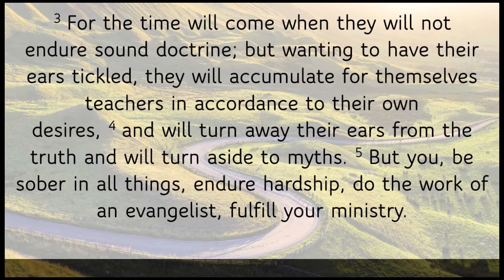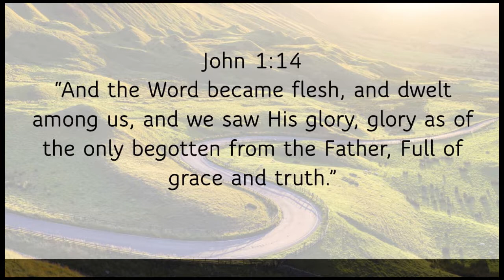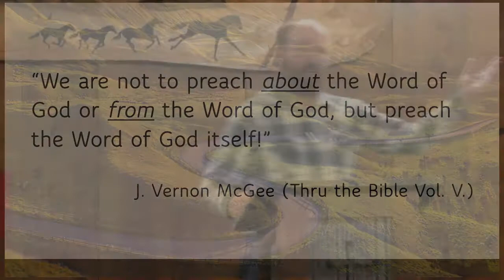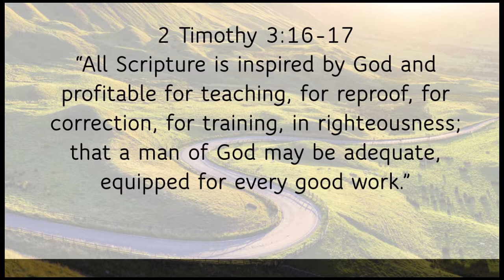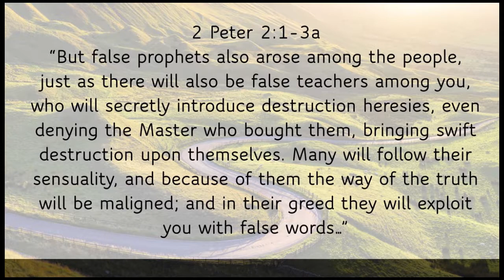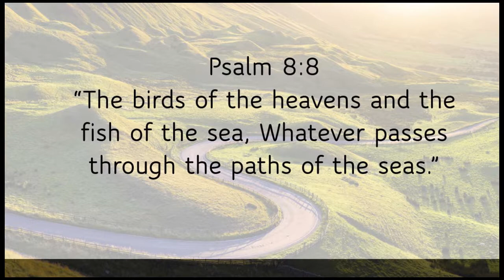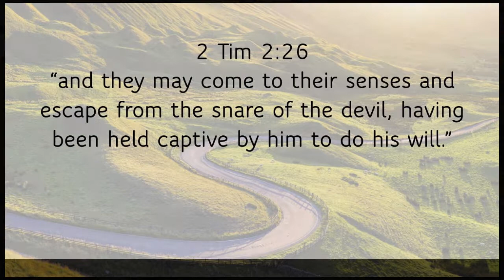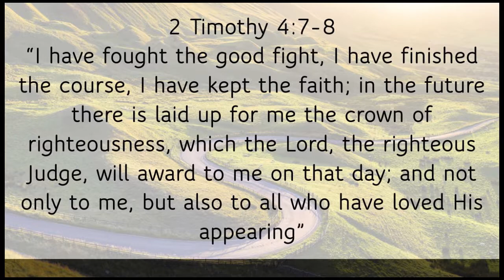Eternal Truth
Guest presenter Chris Rush brings a teaching that reinforces our responsibility to spread the word of God. We need to be ready for every opportunity to share the gospel with people who need hope. What tools and methods do you carry to talk comfortably to a hurting person?